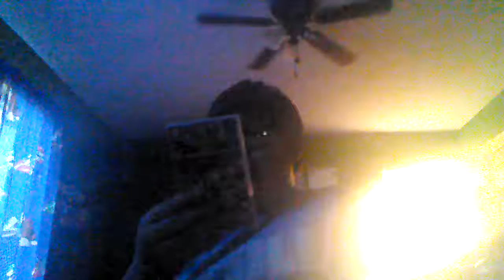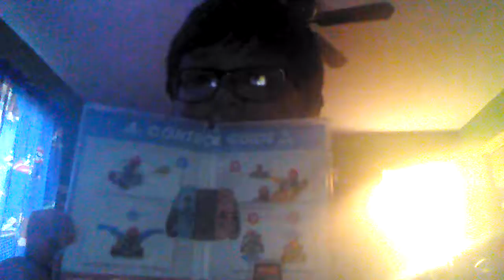Me Showing You My 2017 Birthday Presents (BS17 BONUS)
The Bonus part of my Birthday Special
If you don't want to watch the video, here's the Presents:
Mario Kart 8 Deluxe for Nintendo Switch, Hansel and Gretel: Witch Hunters on DVD, Max on DVD, Silver Mario Amiibo, Fidget Spinner, Cube, and Rings (BTW I like them actually), and $135